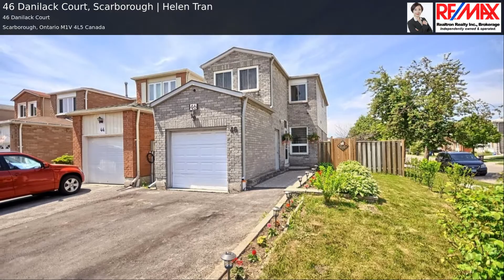46 Danilack Court, Scarborough | Helen Tran